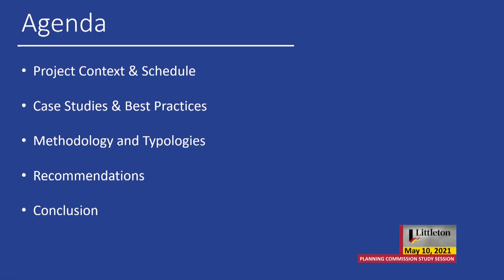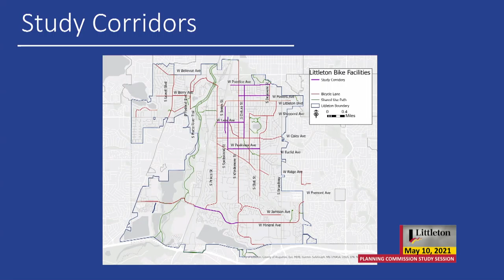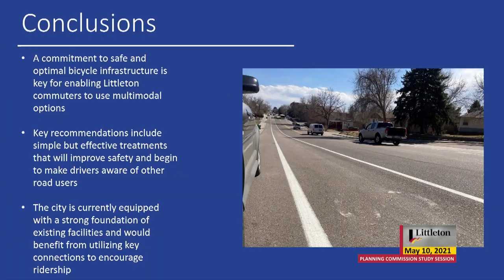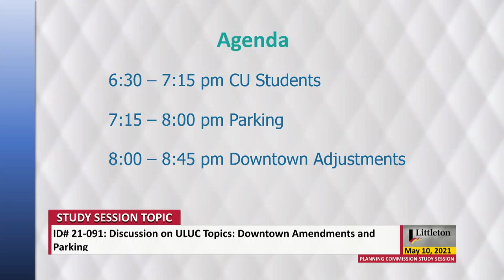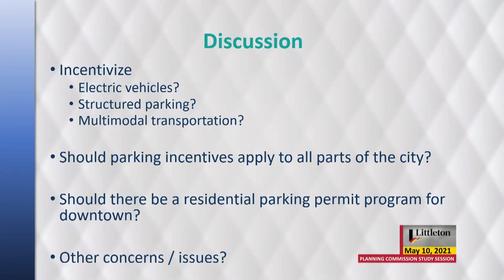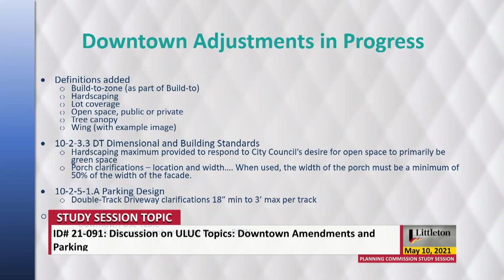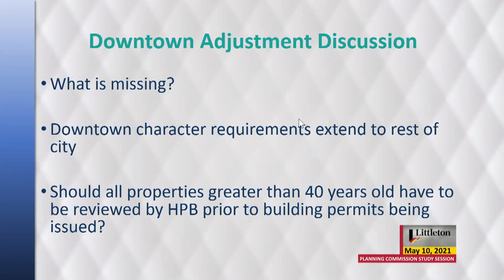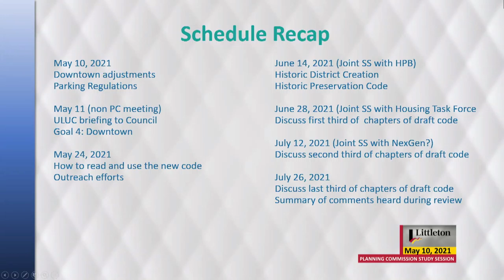Planning Commission Virtual Study Session - 5/10/2021